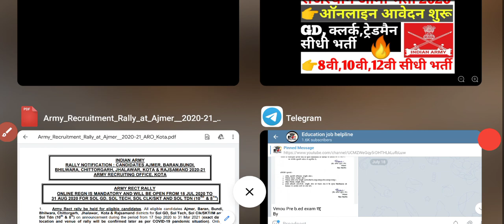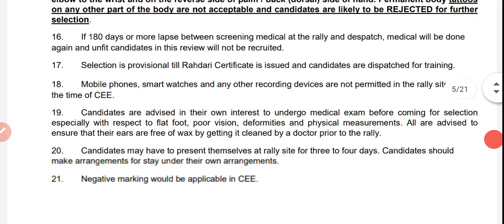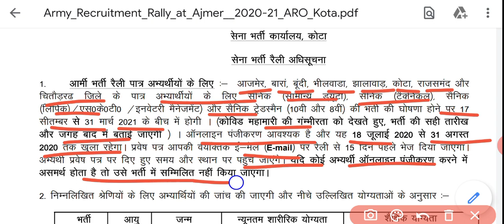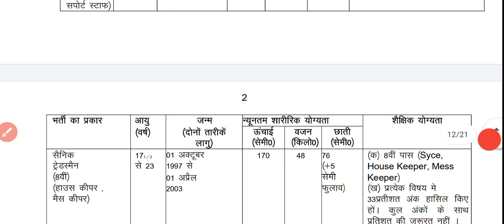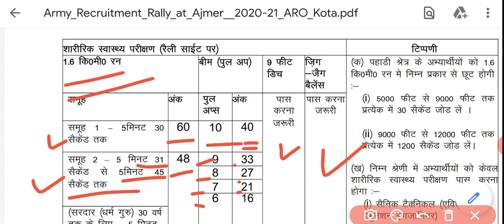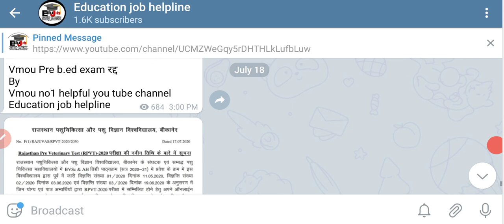Rajasthan Army Bhrti 2020 | सेना भर्ती ऑनलाइन आवेदन | Army physical test and written exam full info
Aaj ke is video me .
👉भारतीय सेना चयन प्रक्रिया/army bhrti selection process🔥🔥🔥भर्ती ग्राउंड से live.

👉 latest government job update telegram channel join link👇👇👇👇👇
Education job helpline ,only for your help
नई भर्ती ओर latest education update के लिए चैनल को जॉइन करे।
या फिर टेलीग्राम में जाकर education job helpline search करके join करे।

Army gd bhrti
Army clerk bhrti
Army open bhrti
Indian army soilder
Army open bhrti
Gd bhrti
Army gd clerk tread man bhrti
rajasthan army bhrti 2020
army physical test
army written exam
army online form link
indian army selection process
indian army selection live  bhrti ground
indian army selection video
indian army selection process in hindi
army relly live from ground
army selection process a
indian army push up video
indian zing zag walk video
indian army hight and chest expensive video
army soldier bhrti
army gd bhrti
army minimum qualification
army open ground relly
आर्मी चयन प्रक्रिया
ऑर्मी फीजिकल टेस्ट
ऑर्मी चेस्ट एंड हइट
ऑर्मी मेडिकल टेस्ट
आर्मी एग्जाम टेस्ट
आर्मी भर्ती
Army bhrti physical test

Rajasthan Army Bhrti 2020 | सेना भर्ती

राजस्थान आर्मी भर्ती रैली
Army gd bhrti
Army clerk bhrti
Army open bhrti
Indian army soilder
Army open bhrti
Gd bhrti